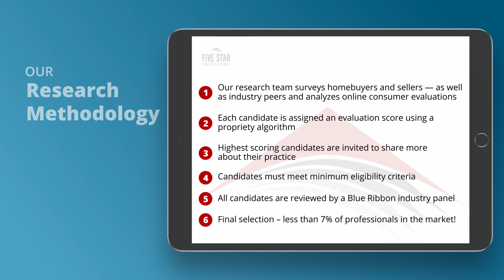2020 Fresno Five Star Mortgage Professional Brian Werner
Brian Werner wins the 2020 Five Star Mortgage Professional Award! Five Star Mortgage Professionals represent those who are outstanding in their field. Winning Professionals are selected as a result of a rigorous and objective research process. For any market, each year’s field of winners represents no more than 7% of professionals within the market.